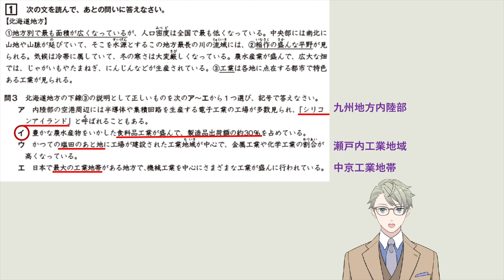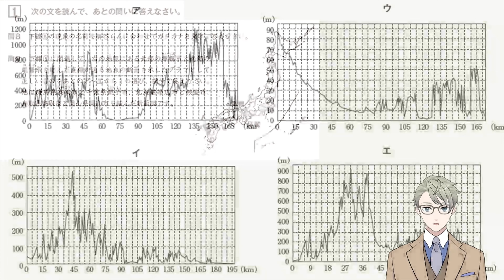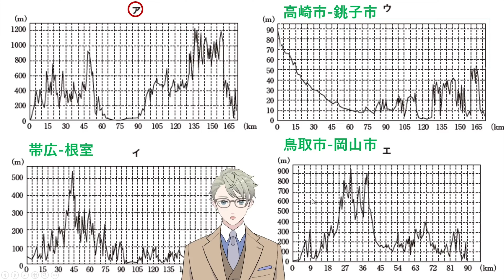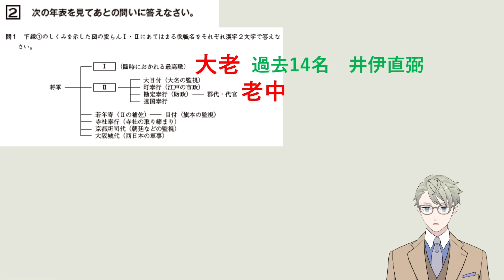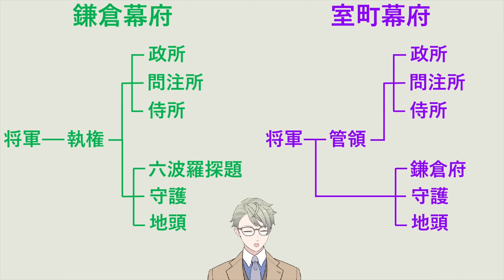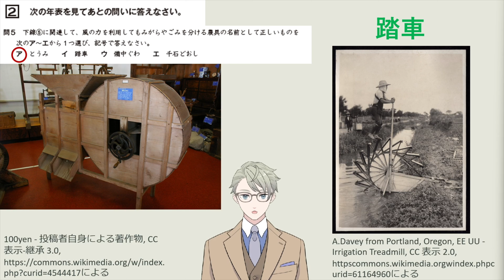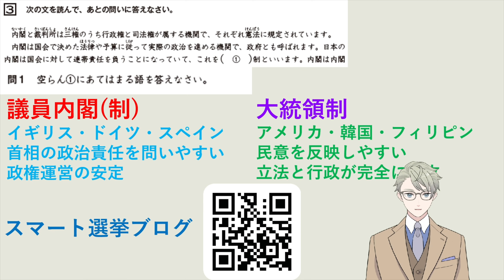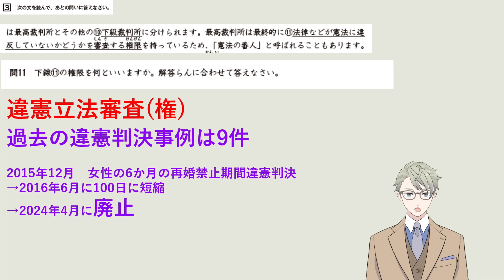2023年12月03日合判模試社会解説小6